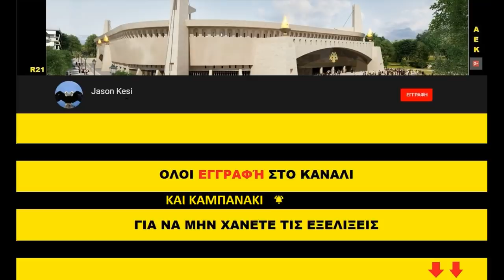Έργα για το γήπεδο της ΑΕΚ 13/05/2020 - Εικόνες και από drone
Καλησπερα σε ολους τους ΑΕΚτζηδες και φιλους του γηπεδου! Συνεχίζονται με γρηγορους τα εργα και σημερα στην Ν.Φιλαδελφεια ειδικα της υπογειοποιησης αλλα σταθερα και για το εξωτερικό κτίριο οπου θα δούμε πλάνα απο drone!

Παμε να ξεκινησουμε καταρχας απο την υπογειοποιηση στην Πατ. Κων/νου! Σημερα και τα 2 γεωτρυπανα δουλευαν το ενα στην βορεια πλευρα του δρομου και το αλλο στην νοτια, λιγο πριν την στροφή!
( 00:39 )  Το βορειο γεωτρυπανο φαινεται οτι εχει φτασει στον υδροφορο οριζοντα αν κρινουμε απο το ποσο νερο εχει βγαλει, ενω το νοτιο γεωτρυπανο (03:11 ) ξεκινησε να ανοιγει τις τρυπες αντιστήριξης διπλα απο τον νοτιοανατολικο πυλωνα!
Επισης χθες σκυροδετηθηκαν μερικες απο τις κολωνες αντιστήριξης!
( 06:21 ) Εργα για την υπογειοποιηση εχουν ξεκινησει και στην στροφη, εκει οπου ενώνονται δηλαδη η Πατ.Κων/νου και η Φωκων, καθως εχει "σπασει" ενα μερος του πεζοδρομιου ενω ξηλωνονονται και οι κολωνες ηλεκτροφωτισμου!

Οσον αφορα το γηπεδο και το εξωτερικο κτίριο οπου θα στεγασει τα 2 μουσεια και οχι μονο, ( 04:17 ) το συνεργείο του κυριου Χουμαιδη ετοιμαζει τα καλουπια και τα σιδερα ωστε να χρησιμοποιηθουν για τα θεμέλια! Χθες στο ανατολικο κομματι έπεσε τσιμέντο καθαρισμου πανω απο τα γεωυφασματα και σημερα οπως βλεπουμε με το drone ( 08:31 ) ειχαμε τοπογραφικες εργασιες για τα θεμέλια, ενω ηδη ξεκινησαν μερικα σιδερωματα στην ενωση με το υπόλοιπο κτίριο! Όσον αφορα την ραμπα εισοδου-εξοδου της μικρης υπογειοποιησης εχουμε σιδερωματα για τα τοιχια δεξια και αριστερα, ενω πιο διπλα (δυτικα) συνεχίστηκαν τα σιδερωματα!

Το απογευμα ή αυριο το πρωι θα ανέβει και ξεχωριστό βιντεακι dronατο με πιο γενικά πλάνα του Ναου μας!